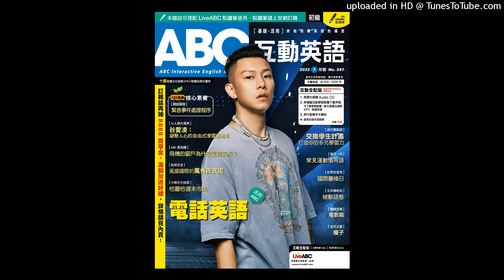ABC July 2022 Weekly Test: 進階閱讀-Basic